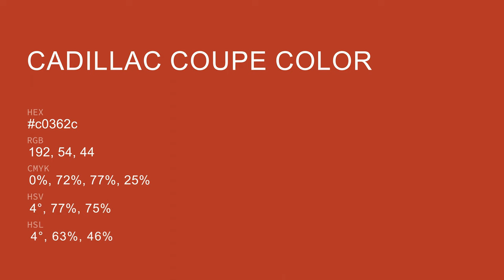Cadillac Coupe color c0362c hex color - Red color - Cool color c0362c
What color is Cadillac Coupe ? c0362c hex color - Red color - Cool color c0362c

Hex c0362c Color Code is also known as Cadillac Coupe color.